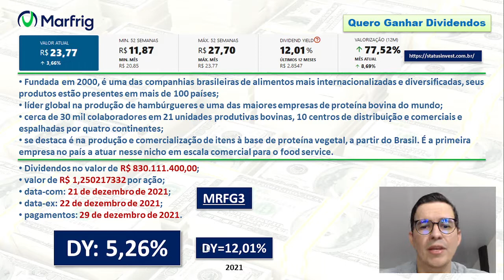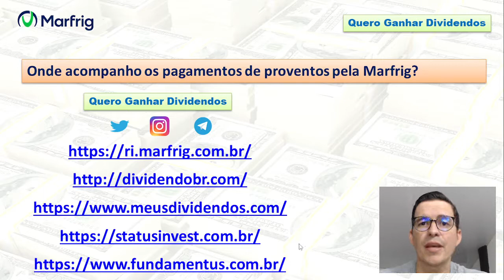Marfrig pagará R$ 830,1 milhões em Dividendos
00:00 Abertura
00:15 Pagamento de Dividendos pela Marfrig
01:45 Onde acompanhar pagamento de proventos?
02:14 Fechamento

• Fundada em 2000, é uma das companhias brasileiras de alimentos mais internacionalizadas e diversificadas, seus produtos estão presentes em mais de 100 países;
•  líder global na produção de hambúrgueres e uma das maiores empresas de proteína bovina do mundo;
•  cerca de 30 mil colaboradores em 21 unidades produtivas bovinas, 10 centros de distribuição e comerciais e espalhadas por quatro continentes;
•  se destaca é na produção e comercialização de itens à base de proteína vegetal, a partir do Brasil. É a primeira empresa no país a atuar nesse nicho em escala comercial para o food service.
• Dividendos no valor de R$ 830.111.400,00;
•  valor de R$ 1,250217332 por ação;
•  data-com: 21 de dezembro de 2021;
•  data-ex: 22 de dezembro de 2021;
•  pagamentos: 29 de dezembro de 2021.